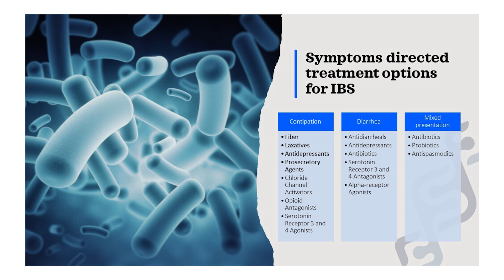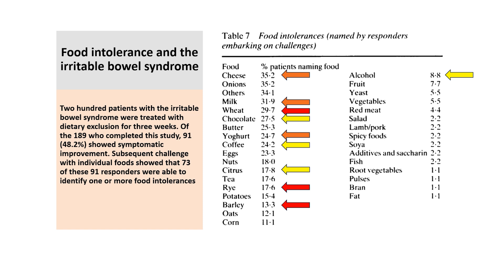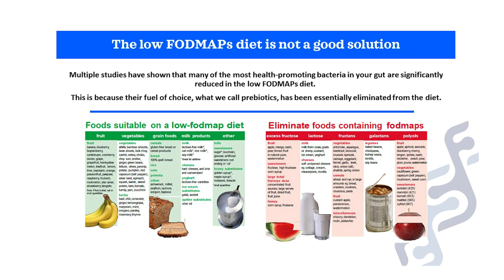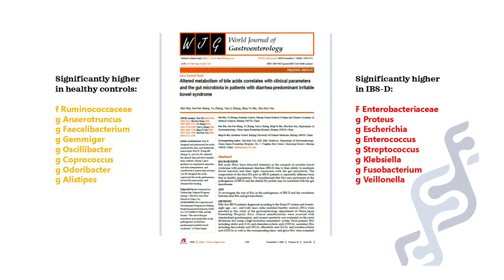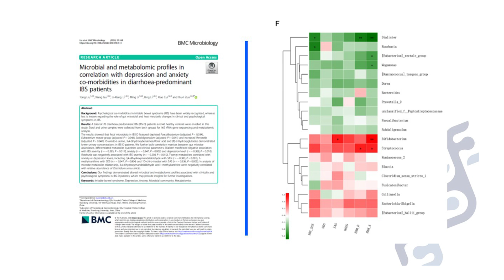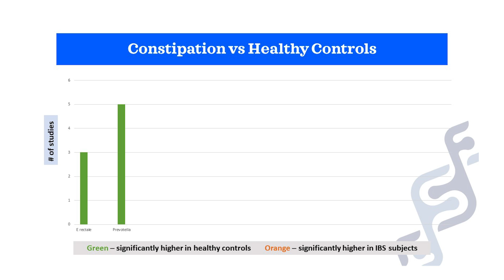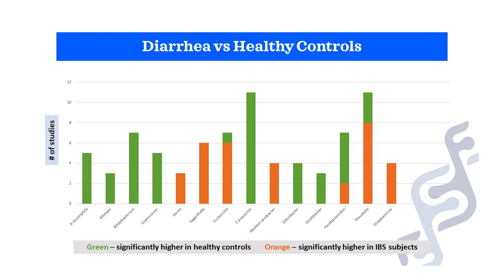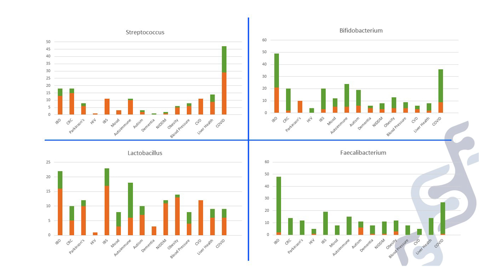IBS Update: New Insights and Studies | The Microbiome Expert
Welcome to this updated video on IBS, with data and perspectives you’ll find nowhere else. Since launching this video 10 months ago, I have included new studies to provide you with the latest information. This webinar is relevant to tens of millions of people.

Perhaps you were diagnosed with IBS (irritable bowel syndrome), or you refer to your gastrointestinal issues as chronic diarrhea or functional constipation. Maybe you've seen many doctors and received labels but no relief. Whatever your diagnosis or latest test results, your goal is to feel better and live a normal life. An unhealthy gut can lead to other non-gut health conditions, so you’re in the right place.

What You'll Learn:

Insights into IBS, constipation, and diarrhea.

The connection between IBS and conditions like SIBO (Small Intestinal Bacterial Overgrowth).

The role of beneficial microbes like prausnitzii.

The impact of prebiotics and probiotics on gut health.

How addressing gut health can improve overall well-being.

Join me as I explore these critical topics and provide you with actionable information to better understand and manage IBS and related conditions. 📚